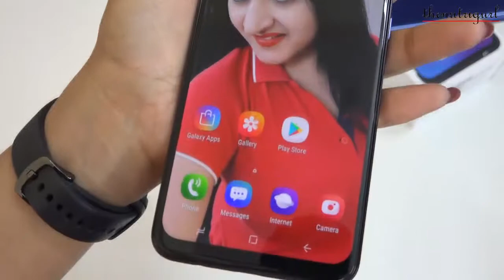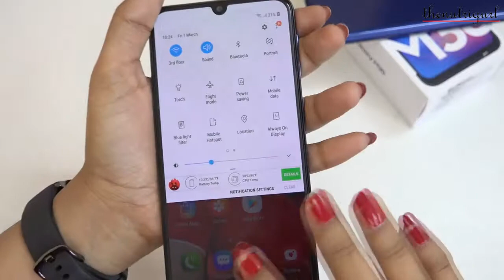MIUI 13: 7 New Features!